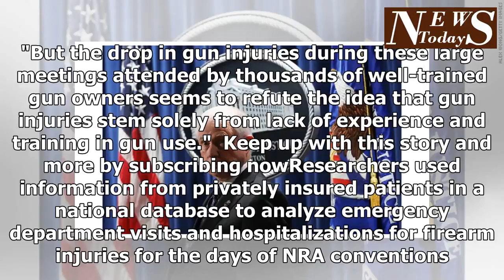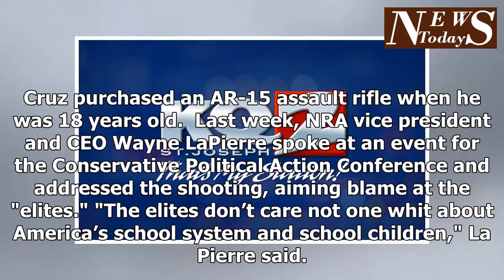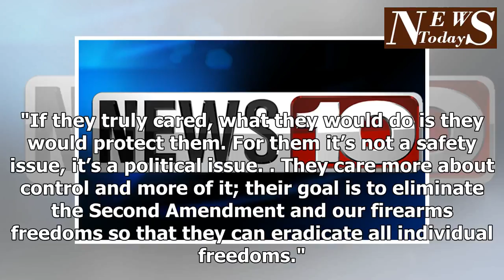When the gun owners and enthusiasts at the NRA Convention, gun injuries go down, a Harvard study ha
When the gun owners and enthusiasts at the NRA Convention, gun injuries go down, a Harvard study has found new leads
Gun injuries nationwide fall by a striking 20 percent during National Rifle Association Conventions, according to a recently published study in the New England Journal of Medicine by researchers at Harvard University.  According to the study, when approximately 80,000 firearm owners and enthusiasts attended conventions, the number of gun-related injuries plummeted. "Fewer people using guns means fewer gun injuries, which in some ways is not surprising," Dr. Anupam Jena, an author of the study and a practicing physician at Massachusetts General Hospital in Boston, told CNN. "But the drop in gun injuries during these large meetings attended by thousands of well-trained gun owners seems to refute the idea that gun injuries stem solely from lack of experience and training in gun use."  Keep up with this story and more by subscribing nowResearchers used information from privately insured patients in a national database to analyze emergency department visits and hospitalizations for firearm injuries for the days of NRA conventions. They then examined the same data for three weeks following the conventions and three weeks before the conventions from 2007 to 2015.  Executive Vice President of the National Rifle Association, Wayne LaPierre, speaks during the Conservative Political Action Conference at the Gaylord National Resort and Convention Center on February 24, 2017, in National Harbor, Maryland. Hosted by the American Conservative Union, CPAC is an annual gathering of right wing politicians, commentators and their supporters. Photo by Alex Wong/Getty Images "Reductions in firearm injuries during convention dates were largest among men, in the South and West, in states in the highest third of gun ownership rates, and among people who resided in the state hosting the convention," the study's overview stated. Jennifer Baker, a spokesperson for the NRA, told CNN that the study's results were "absurd," adding, "This study claims that firearms-related injury plummets 20 perc...